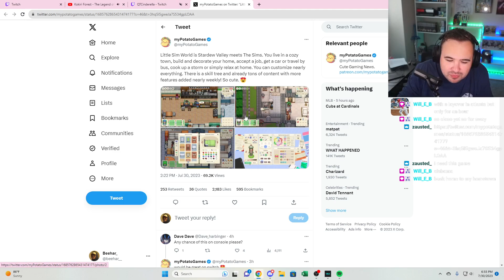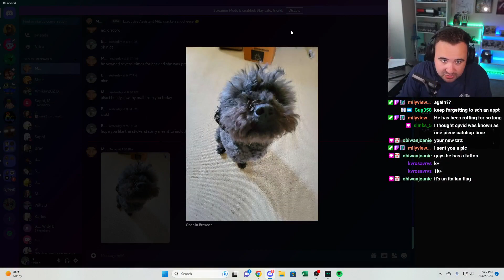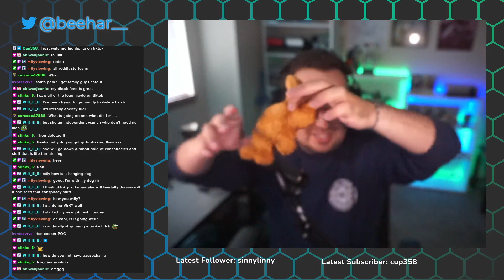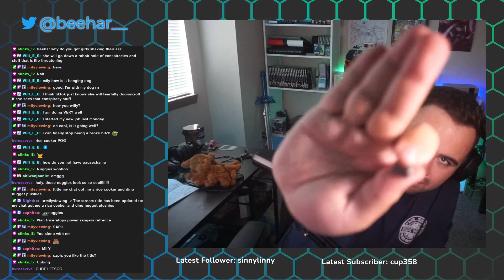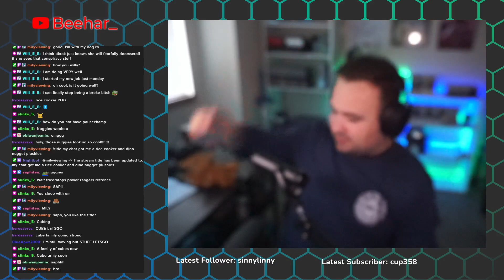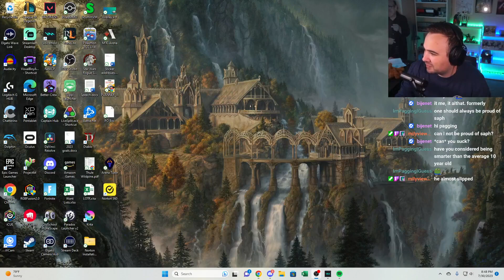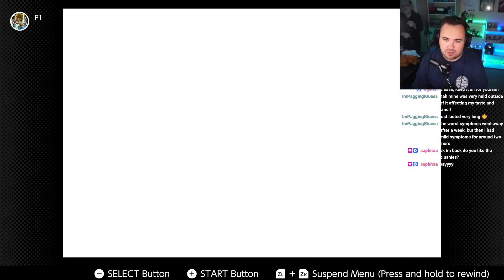we are so back! talking about my trip then games 7/30/23